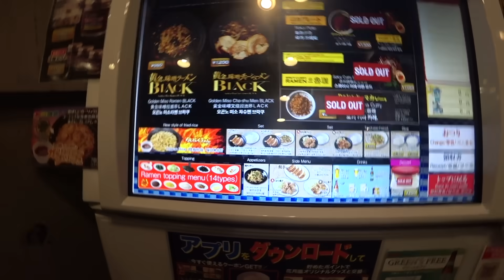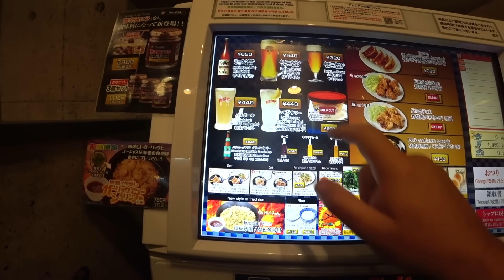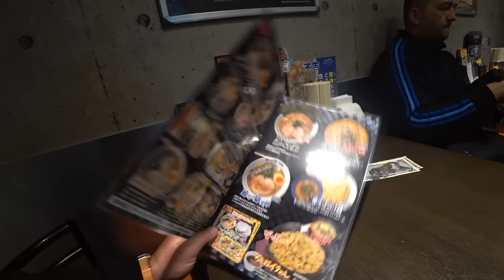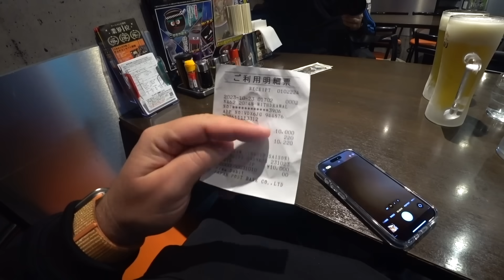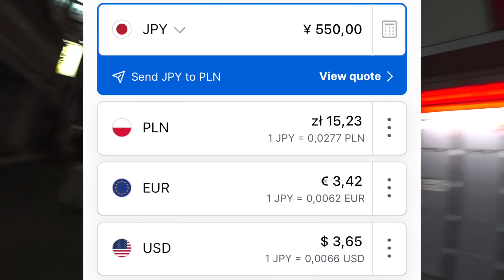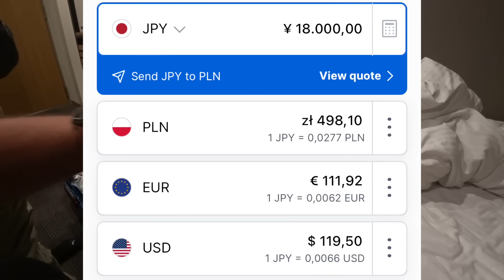Miso Black Ramen czyli jakie to jest dobre [Tokio]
Jeżeli nie możesz wysłać czegoś mailem wyślij do paczkomatu:

Paczkomat MGO02A
26-085 Miedziana Góra, ul.Urzędnicza 8